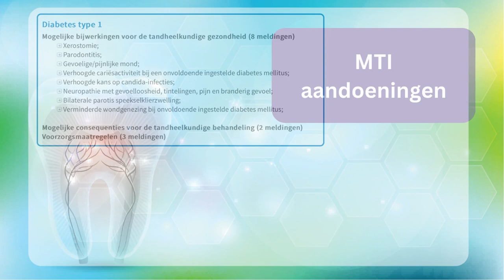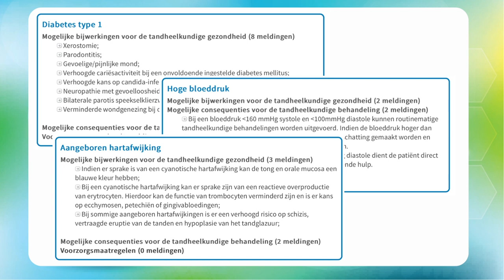MTI signalen in meamedica | dental: medicatieveiligheid voor de tandheelkundige zorg